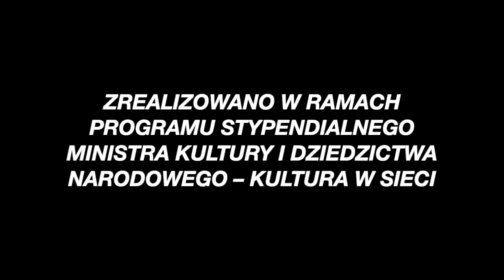„Duet” z musicalu „Dlaczego Maciek nie poszedł do nieba”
Witold Janiak - muzyka
Krzysztof Galoch - słowa

Śpiewają:
Kasia Sut
Karol Smulski

Towarzyszą:
Martyna Anna Bańczyk
Wiktoria Boroś
Bartek Dąbrowski
Aleksandra Frączek
Kacper Janaszek
Maja Korbiel
Marta Kosiorek
Dominik Kuśnierczyk
Weronika Musiał
Marcel Orłowski

grają:
Witold Janiak - fortepian, akordeon, organy Hammonda, rap
Maciej Jesiołkiewicz - gitara basowa
Jan Szkudlarek - perkusja

zdj. Dariusz Kulesza, dzięki uprzejmości Akademii Muzycznej w Łodzi